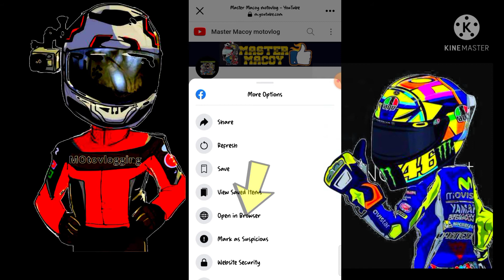PAANO NGA BA MAG SUBSCRIBE SA YOUTUBE CHANNEL WITHOUT SIGNING TO GOOGLE.